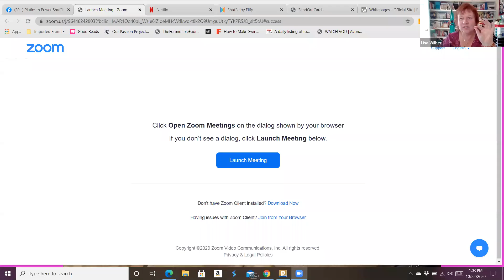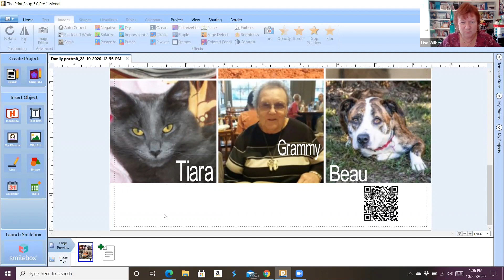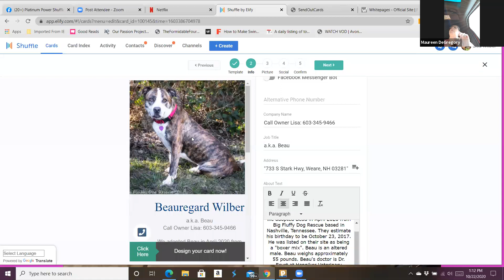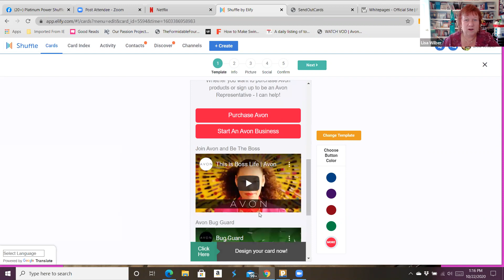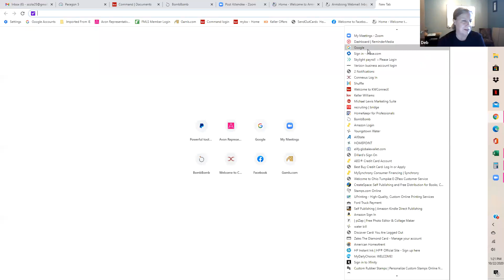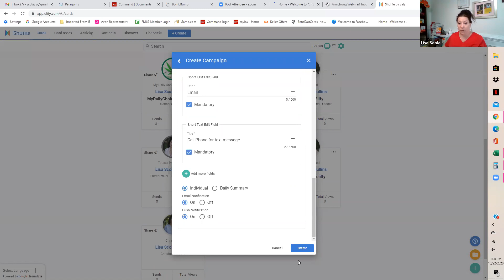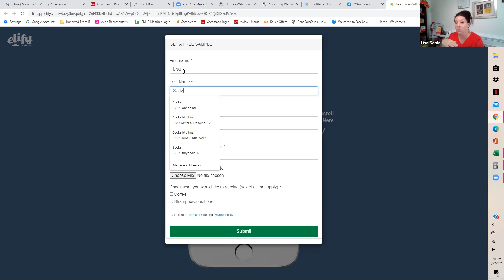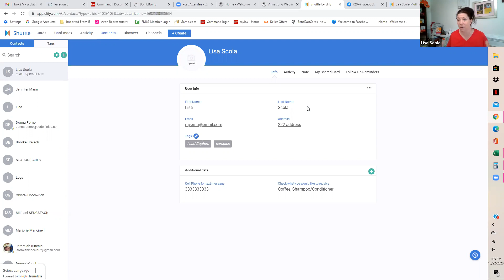SHUFFLE team zoom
We have fun! We are a great bunch of motivated people that use Shuffle in all areas of our lives. Its not only a business tool! Join us live on Thursdays at 1:00 pm est time via zoom - or catch all the recordings right here @SuccesswithScola
Need to get shuffle???